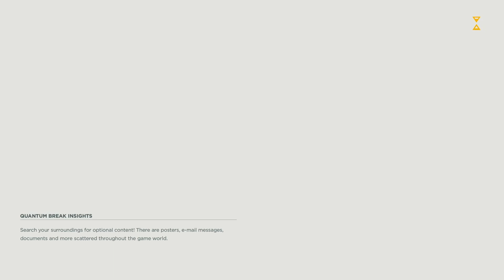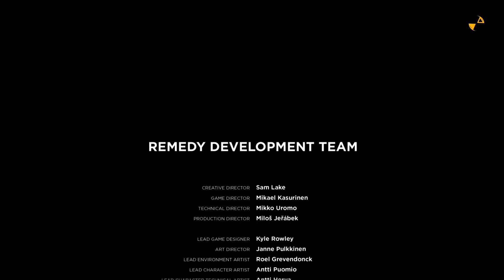Is This The End?! | Quantum Break Act 5 Part 3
Welcome to Quantum break Act 5 Part 3!  Make sure to check out my other videos from Quantum Break to follow the full story, If you enjoyed the video then hit that like button ,subscribe and share it with your friends and family!